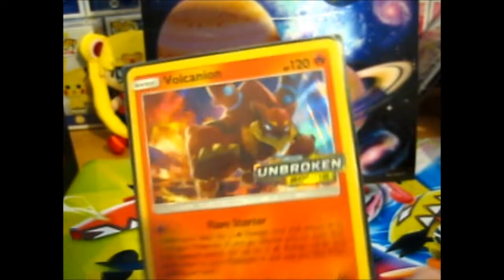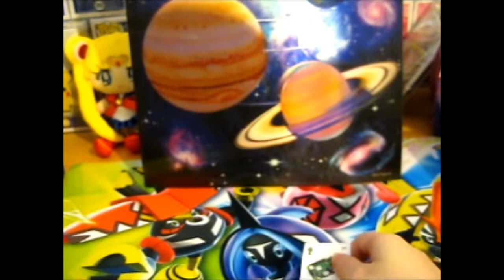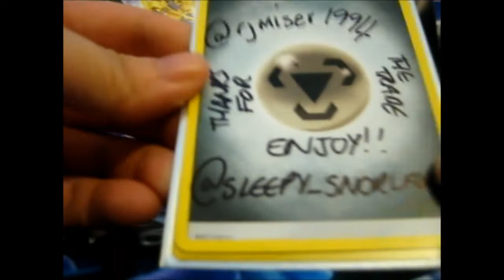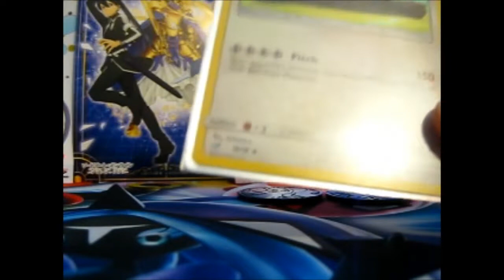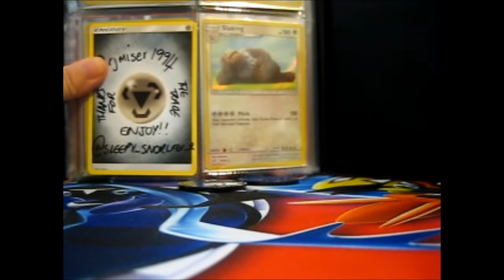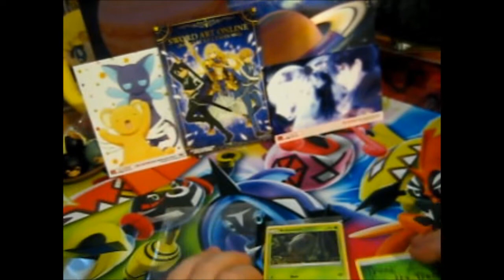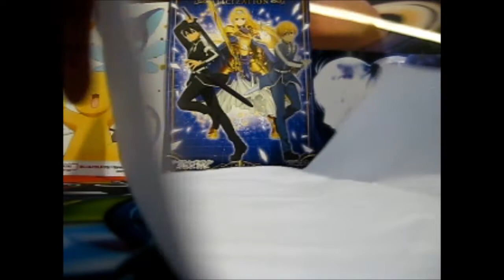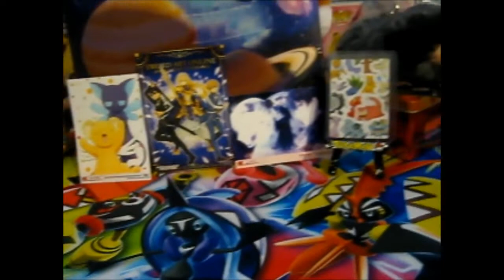My Mini PokéHaul!! [Instagram] #14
Opening of:My Mini PokéHaul!! [Instagram] #14

Contents bought from: Instagram PokéPeople below:
dance_dance_rayvolution